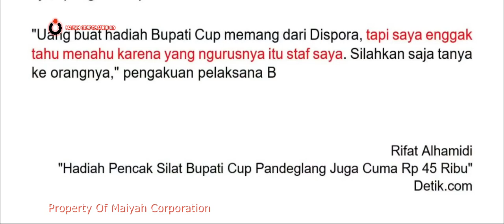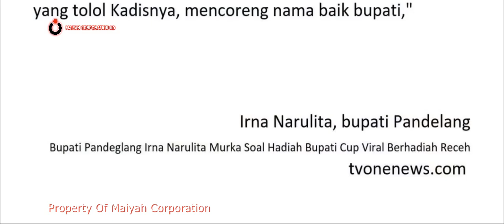Guru Gembul || Siapakah pemersatu Bangsa ternyata Begini Jawabannya bikin heran Se - Indonesia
Guru Gembul adalah Guru yang berinovatif dalam menjelaskan tentang materi yang ada di zaman millenial ini.
Guru Gembul diketahui berasal dari suku Sunda, yang berarti ia berasal dari salah satu daerah di Jawa Barat. Ia menganut agama Islam.
Guru Gembul merupakan seorang YouTuber yang memiliki kanal YouTube Guru Gembul. Di kanal tersebut, Guru Gembul kerap memberikan ilmunya seputar agama dan filsafat.
Sesuai dengan nama panggungnya, Guru Gembul sendiri memang berprofesi sebagai seorang guru. Ia diketahui mengajar sejarah di SMAN 16 Bandung.
Guru Gembul diketahui merupakan sosok yang kerap diundang podcast Close The Door oleh Deddy Corbuzier. Deddy sendiri mengaku mengidolakan Guru Gembul karena membahas berbagai pemahaman Islam secara ilmiah.

Biodata Guru Gembul :
Nama panggung : Guru Gembul
Asal                       : Jawa Barat
Agama                  : Islam
Profesi                  : YouTuber, Guru
Akun Instagram  : @gurugembul
Kanal YouTube    : gurugembul

Rumah Produksi : Guru Gembul Channel
Editor Ulang : MCHD Pro Pictures
Produksi Ulang : MC Pro (Maiyah  Corporation)